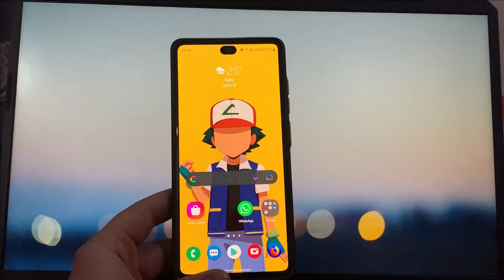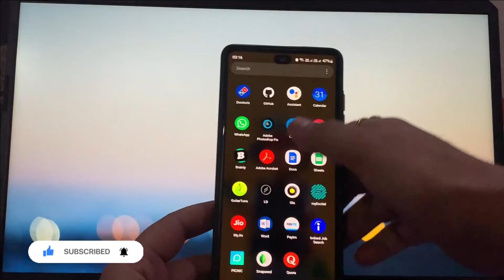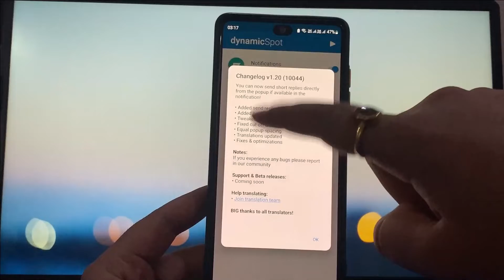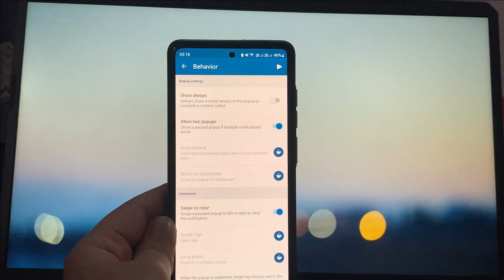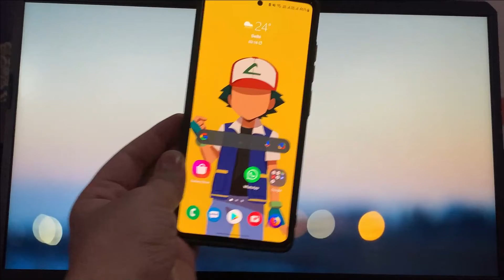Dynamic Island on any Android Phone ⚡dynamicisland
Dynamic Island on Android Phone ⚡iPhone Dynamic Island on Android - Is it Safe to use?

Hi Everyone,
On Today's Video I have mentioned How To Get iPhone Dynamic Islands On Any Android Device.

Currently this Dynamic Island APK is available in Google Playstore, You download and use it as iPhone Dynamic Island.

But is such third party Dynamic Island APK are safe to use? I have told detailly about this, So don't skip the video, if you want to use these Apps.